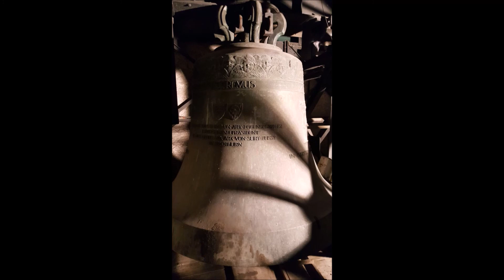Egerkingen (SO-CH)Kath. Kirche St. Martin Vollgeläut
Es läuten die sechs Glocken der Martinskirche Egerkingen

B0, des1, es1. f1, as1, b1

Leider ist die Tonqualität etwas schlecht, da mein Tonaufnahmegerät etwas übersteuerte. Ich bitte um Verzeihung.
Auch der Speicher der Kamera war fast voll, obwohl ich schon Bilder gelöscht habe. Auch das tut mir leid.
Aber es war trotzdem ein cooles Erlebniss! :-)